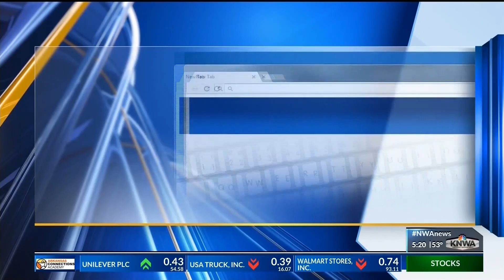Movers & Shakers: Jason Suel